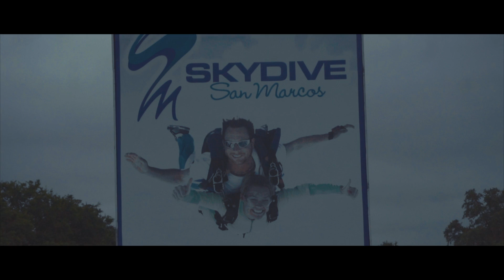SkyDiving, San Marcus Extended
Had a blast with Skydiving in San Marcos, featuring my family.
Will forsure be going back.